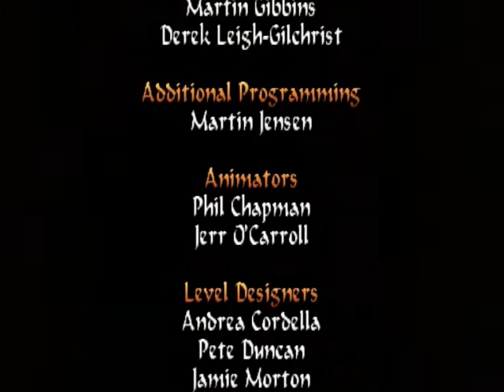Tomb Raider 4 Last Revelation - Times Exclusive - Part 2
Edited and created by Leo Mitchell - MrGamingZone